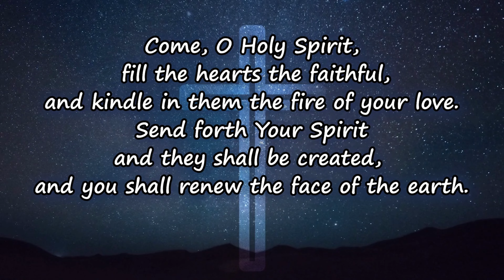Day 437: The GATES of Hell Will NOT Prevail | Seek Holy Spirit (Fr. Sam Samuel VC)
Divine Retreat Centre Toronto (DRCT), is a Catholic Charismatic Retreat Centre in the heart of Toronto established by the Vincentian Congregation in 2014 through the prayers and support of Family Prayer Mission.